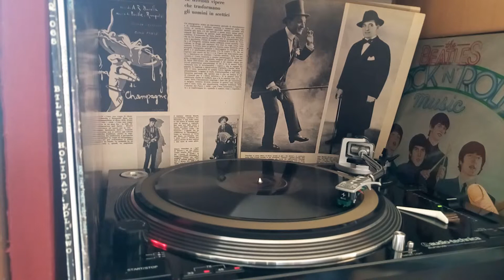78 giri ( RPM ), ETTORE PETROLINI , SCENETTE BALNEARI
Tutti i dischi dei video  possono essere in vendita sono usati e provengono da mia collezione privata potete trovare dischi di tutti i formati e di tutti i generi dai primi 900 fino agli anni 90 ,beat,pop,prog,melodico,rock n roll, blues, jazz,funk, r & b ,swing,soul etc..